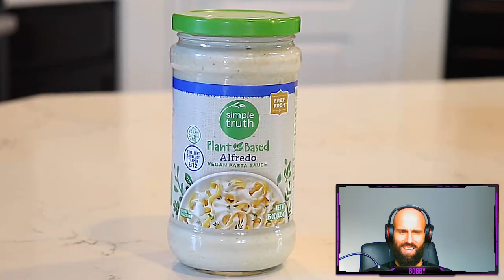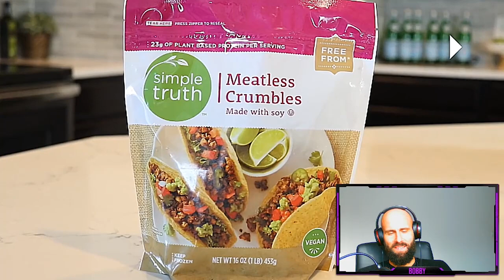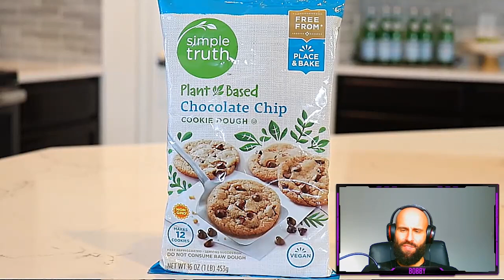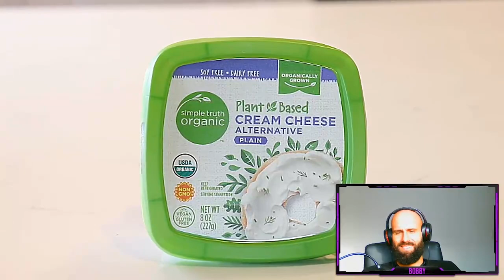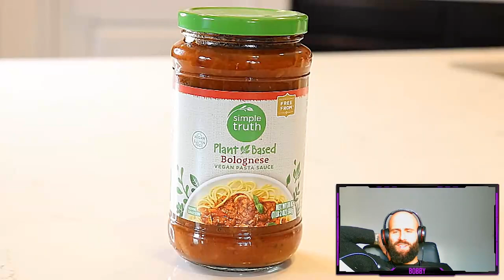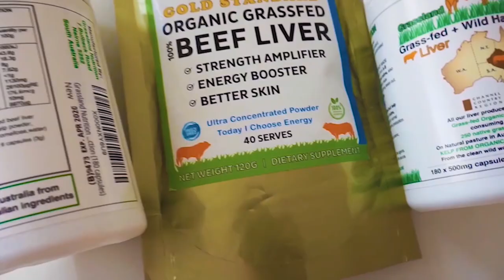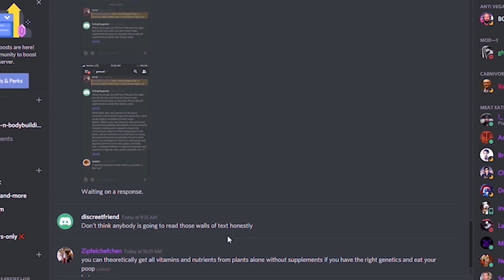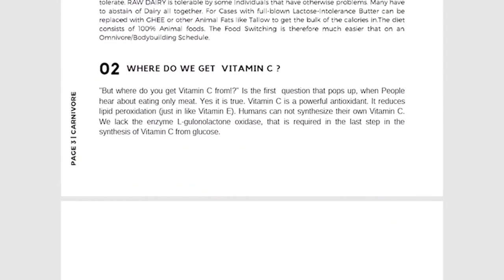TheChicNatural : REPLACE ALL MA FOOD!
TheChicNatural is a Female Vegan Youtuber that replaces all the nutritious animal foods with plant based alternatives such as soy sausage, fake bacon, meat less meat crumbles. Instead of going carnivore, keto or simply omnivore, she tells us how great those plant based dairy substitutes are. Everyone than tried the carnivore diet understands what Nutrition truly is. Animal Foods are NUTRITION, plants are DECORATION. This is why Keto works so well for people. This is the Fake Vegan world they try to sell us.